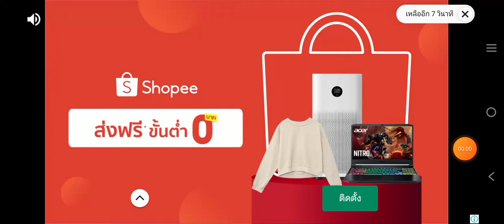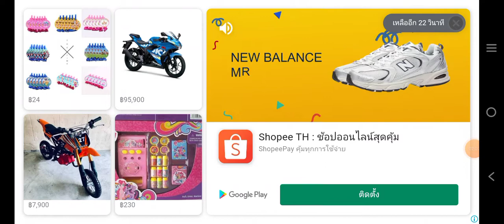Payback 2 Multiplayer Part 2